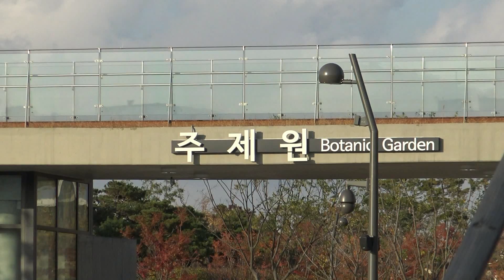From Entrance 서울植物園 before to 溫室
임시로 개장한 서울식물원은 아직 완숙단계로 성장하려면 싱가포르의 158년된 보타닉정원에 비할수는 없지만 한국도 정성것 잘가꾸워 미래 20년후에 모습을 상상하여 보면서... 소중히 간직하고자 한다..
할배가 세상에는 없는 미래에 시계에서 제일 사랑받는 보타닉공원이 되었으면 한다.